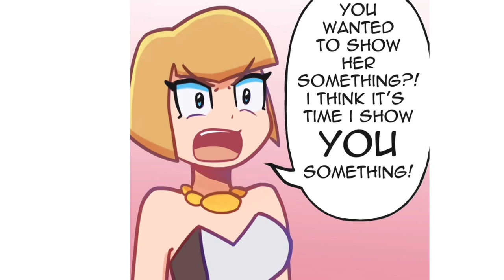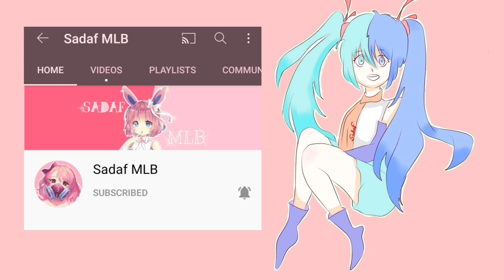kiss me! Miraculous Ladybug Comic Dub